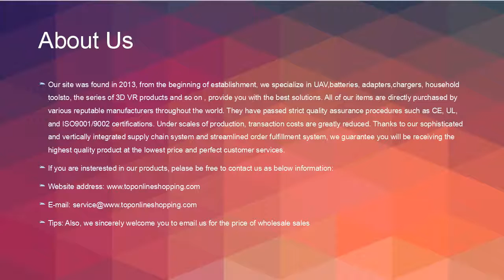18W ACER ICONIA TAB W510 LADEGERÄT from google secured website